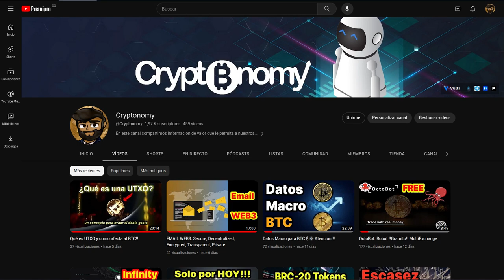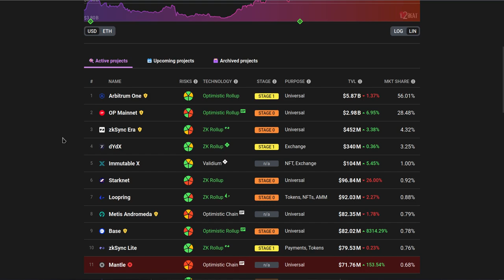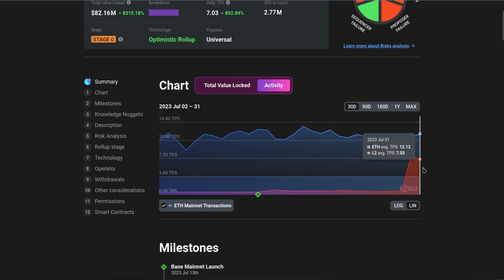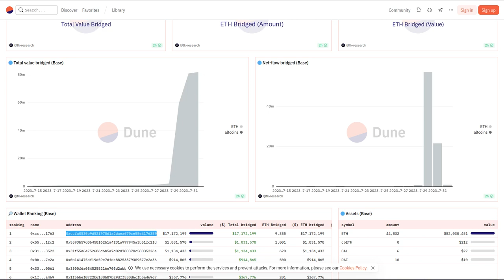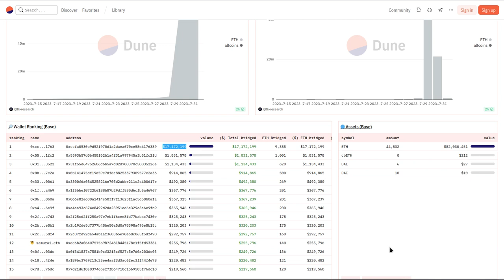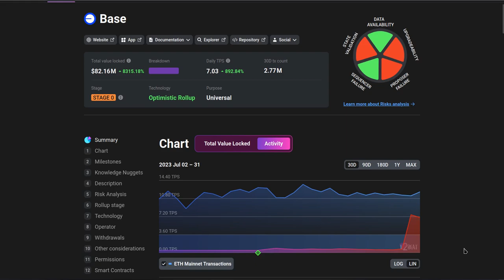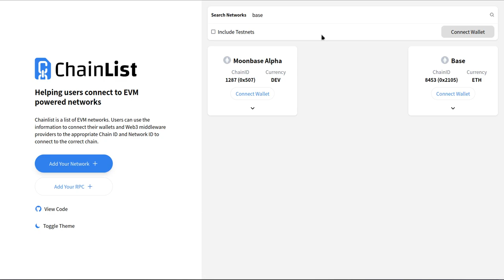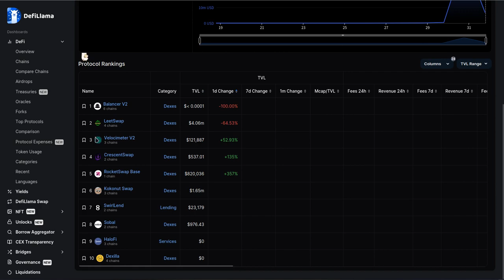BASE: La Estaf@ Maestra, PAY ATENTION!!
Hola a tod@s, Bienvenidos a su canal 𝘾𝙧𝙮𝙥𝙩𝙤𝙣𝙤𝙢𝙮, en esta entrega les comparto informacion acerca de la estaf@ monumental que estan haciendo sobre la blockchain de Coinbase llamada, BASE, no se deje robar, tenga mucho cuidado.
0xccfa0530b9d52f970d1a2daea670ce58e4176389
0x5593b57d06458f62b1a4f31a997945a3b51fc2fd
0x31f55d64752686d6b5a7d02d780370c58035226e
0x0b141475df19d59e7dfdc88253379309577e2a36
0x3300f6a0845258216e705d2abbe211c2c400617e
0x1f5bbef0722b6188b87b29dff530d6cfb5a46967
0x866e82a600a1414e583f7f13623f1ac5d58b0afa
0xa4aa93c674e8492d2da23951ed6e329e3a6e9fb9
0x2f25cd2ff250a97e7eb1f6cee8fd77babac7430e
0x2b19fde5d7377b48be50a5d0a78398a496e8b15c
0x2c87fd92da54ab1af3683b5e70e6dc065f5df490
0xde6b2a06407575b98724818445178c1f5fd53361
0x0f341837a7581b9cf32f3cf527c5e7d0a203dc03
0x189bc3769f13c25ee4aaf3d3ac6fec3ff44f4e78
0x7d21d6f8e03746bef7fb64710c1569505f76dc18
0xd0645b9456035ed04040414bbfea4500150c7d33
0x5e93acc5149ac9aca26c3b76a5ef94c9ff9ddce8
0x42875ae5766dfd4d70772a3a956842e4b708d59a
0x5d597c2019d639960f0194a5bcdfca750c8d7cd1
0xfaef37ebaaf12077fa8f6e13411b486ed3ef01ec
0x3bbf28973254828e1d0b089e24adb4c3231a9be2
0x3afa81d185bbc839e98c9e006decad7ddc8a8ae7
0x7805a78a3ad50d460efabf32562d1884c3d0259a
0xb28fc349b02d30ff42fbdb9a1234c11a7e1bab44
0x1dd04a3ed7bff0927bcc11d4033fa90a6e05c631